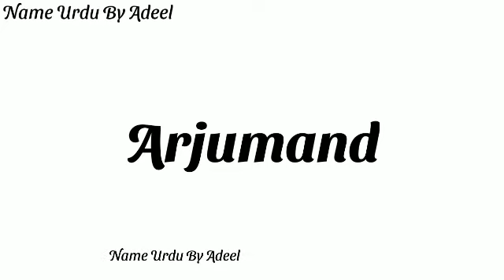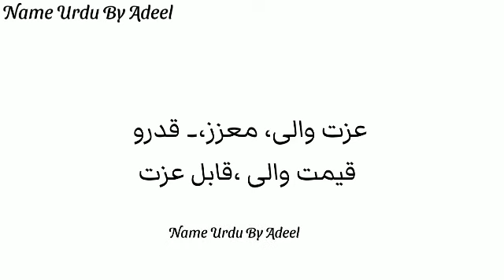Arjumand Name Meaning In Urdu | Arjumand Naam Ka Matlab Kya Hota Hai | Islamic Girl Names 2022